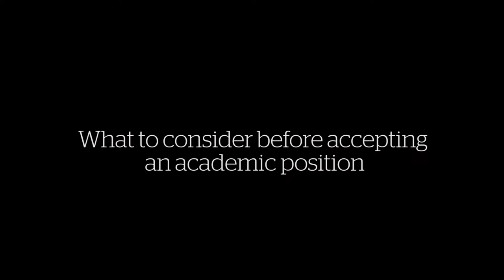What to consider before accepting an academic position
Marty Wall, a faculty advisor at the University of Victoria' Learning and Teaching Centre, lists the factors that may influence your decision to enter the academic job market.